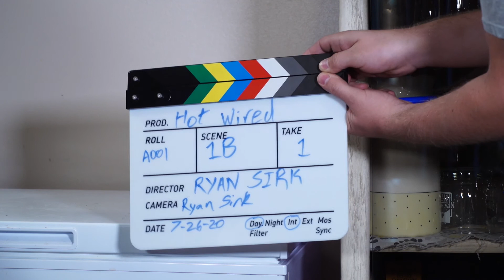Sirk Ryan BestWorst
This video shows the best and worst shot taken during the filming of the student short film project HotWired.